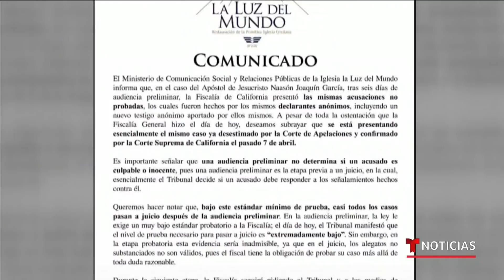Juez determina que el líder de la iglesia La Luz del Mundo irá a juicio | Noticias Telemundo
Video oficial de Noticias Telemundo. El juez Ronald Coen tomó la decisión al considerar que hay evidencia suficiente para el proceso contra, Naasón Joaquín García, tras escuchar las declaraciones de los investigadores y oficiales de la fiscalía de California.